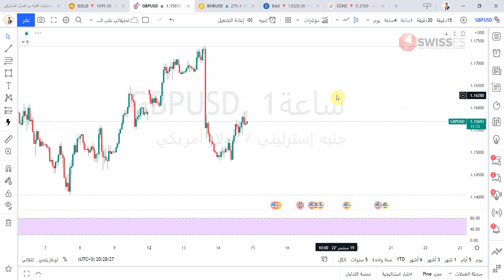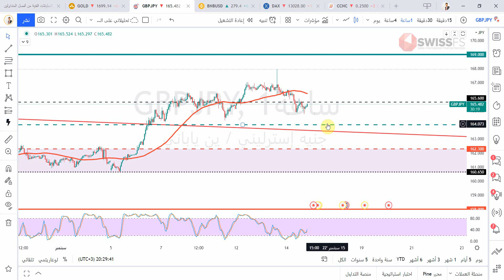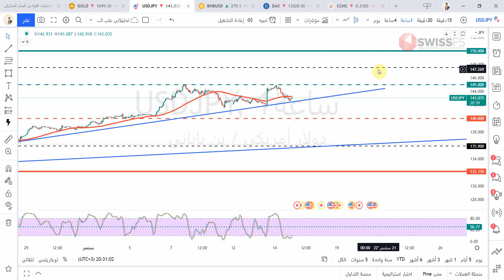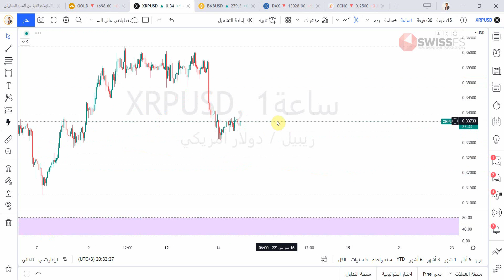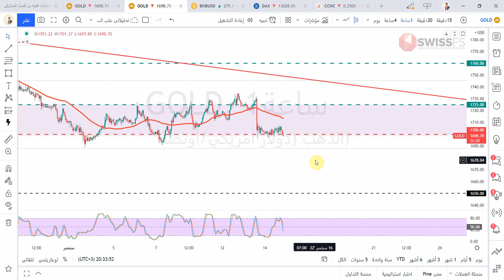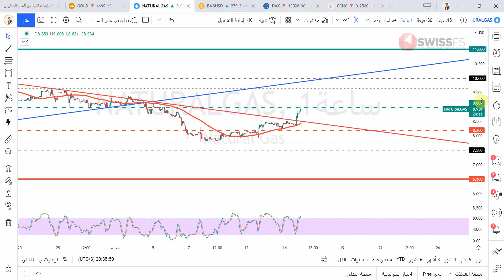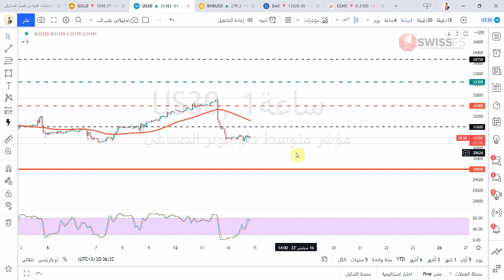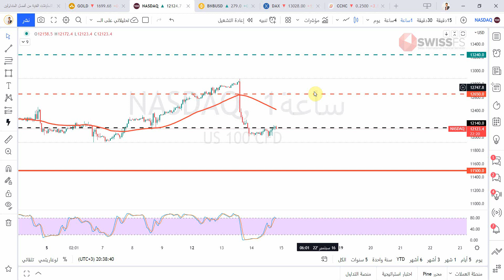التحليل الفني اليومي للعملات والسلع والمؤشرات مع أ / محمد قيس عبدالغني -15/9/2022